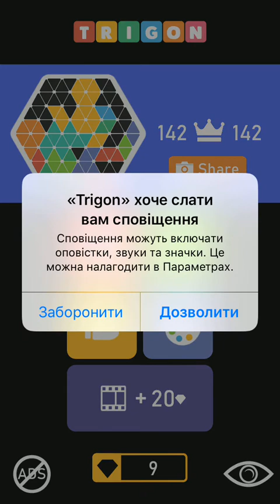Trigon. iOS Gameplay. Launch Video.